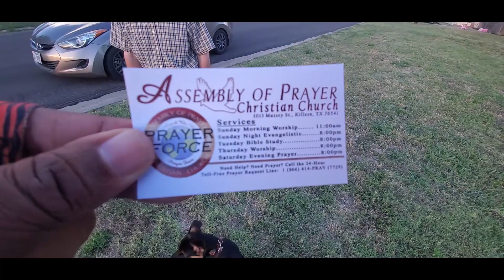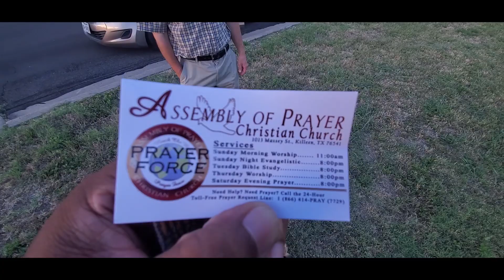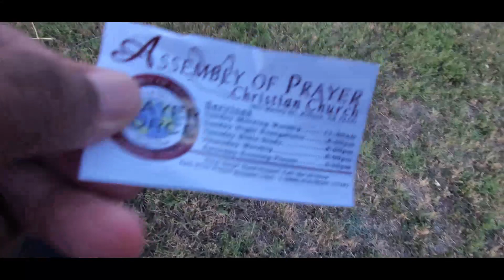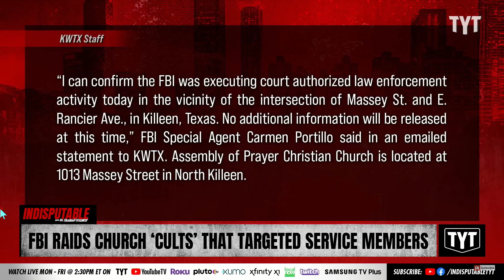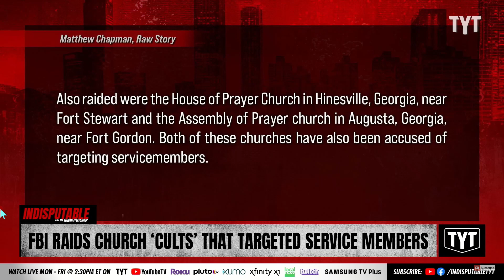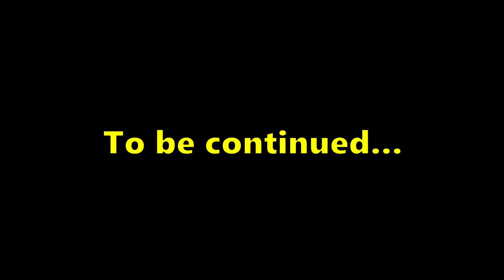Would Jesus Record Police? Pastor Forewarned Before FBI Raids Cult Church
Pastor attempts to recruit No Question Abaudit into church known to be a cult who routinely targets Military servicemembers. forthood church #

Special thanks to @vonbadman at Kopimi Broductions for all the support!

WANT YOUR VIDEO FEATURED OR REACTED BY NO QUESTION ABAUDIT?

ADD NO QUESTION ABAUDIT ON ALL SOCIAL MEDIA PLATFORMS